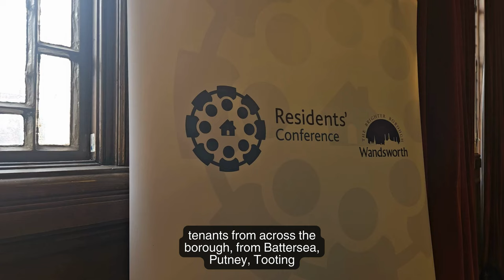Residents' Conference 2024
On 23 October 2024, we hosted our third annual Residents' Conference. It was the best attended to date and we believe it provided a really valuable experience for tenants and leaseholders. The Conference will return next year and we hope that it will be even bigger and better!